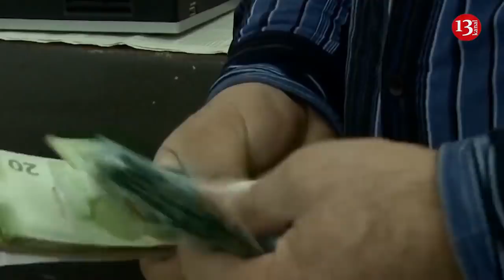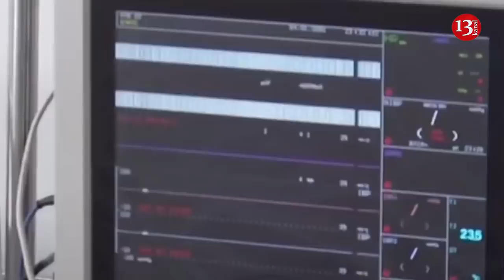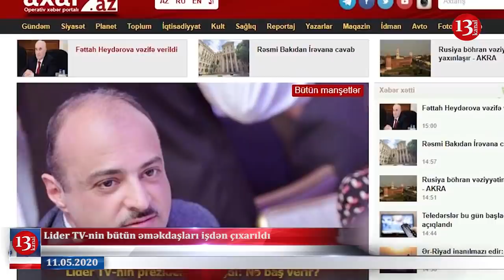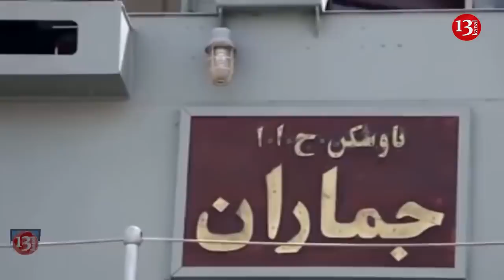Ölkədə şənbə və bazar günü küçəyə çıxma qadağası gözlənilir;"Bizdə tibb işçilərini aldadırlar!"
1 190 manatlıq ödənişlərin mayın 12-dən etibarən verilməsinə başlanılacaq
2 Qubad İbadoğlu: "Azərbaycanda tibb işçilərini aldadırlar"
3 Lider TV-nin bütün əməkdaşları işdən çıxarıldı
4 Azərbaycanda şənbə və bazar günləri çölə çıxma qadağası qoyula bilər
5 Oqtay Əsədov Milli Məclisin iclaslarına niyə qatılmır?
6 İran səhvən öz döyüş gəmisini vurdu